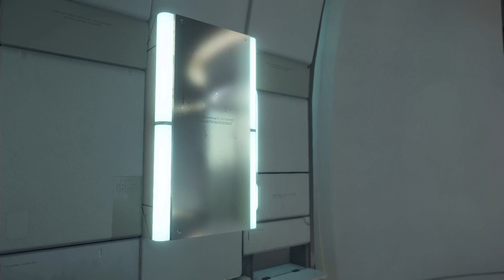【ひっしー】デスストランディング # 15 依頼62 巨大BTを避けてタールの海を渡る！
前回の動画 14はこちら⇒

【関連動画】